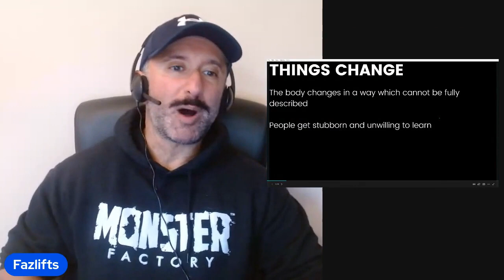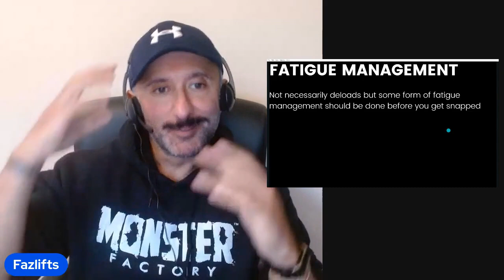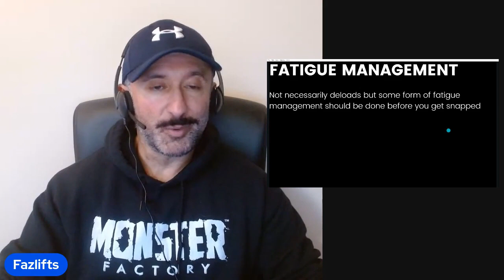10 Tips For The Older Lifter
00:00 Applicable to ALL ages
04:24 Sets/reps
06:33 Don't baby yourself
07:03 Use the barbell sparingly
07:29 Fatigue management
08:24 Form
09:24 Honest progression
10:26 Control
11:05 Volume & intensity
12:03 Stay active
13:40 Bloodwork
14:14 Concluding thoughts